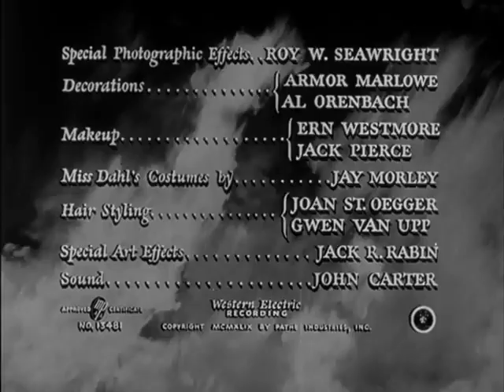Reign of Terror (1949)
From Wikipedia: Reign of Terror (reissued as The Black Book) is a 1949 American film noir directed by Anthony Mann and starring Robert Cummings, Richard Basehart and Arlene Dahl. The film is set during the French Revolution. Plotters seek to bring down Maximilien Robespierre and end his bloodthirsty Reign of Terror.

Directed by Anthony Mann
Produced by William Cameron Menzies &  Walter Wanger
Screenplay by Aeneas MacKenzie & Philip Yordan
Story by Aeneas MacKenzie & Philip Yordan
Starring Robert Cummings & Richard Basehart
Cinematography by John Alton
Edited by Fred Allen
Walter Wanger Productions